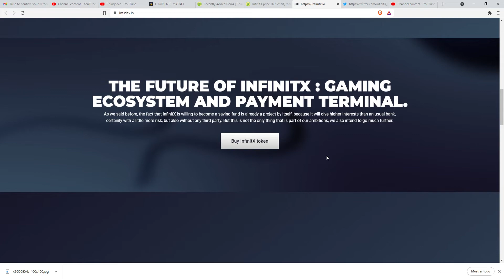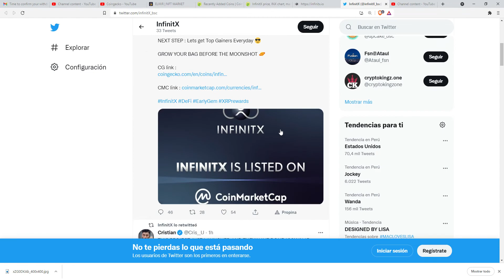InfinitX (INX/USDT)$0.000000013802 InfinitX ($INX) is the 1st BSC token to combine XRP rewards with